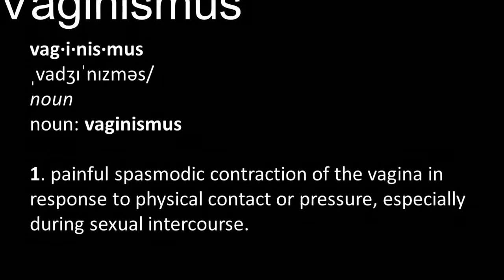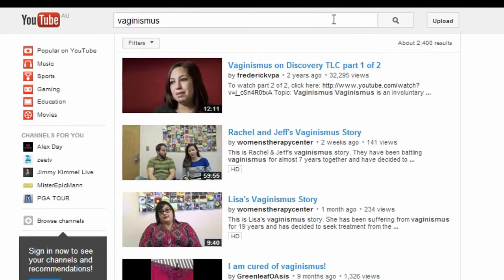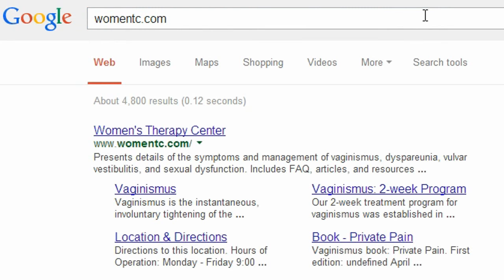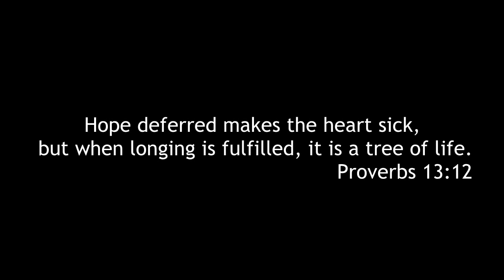Conquering Vaginismus - Our Story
A story of great faith, great love, and the will of two very special people.

***  YouTube muted audio at 10 min for about one minute because of background music copyright (the couple must have used licensed music).  Enjoy the visual for that quiet one minute before the video resumes.  Nothing else we can do about it.  So sorry.**

For more information about vaginismus and treatment options, visit our